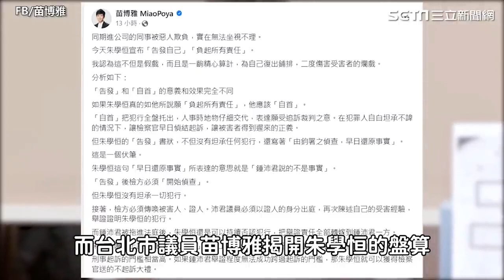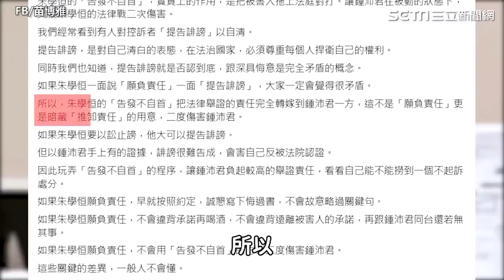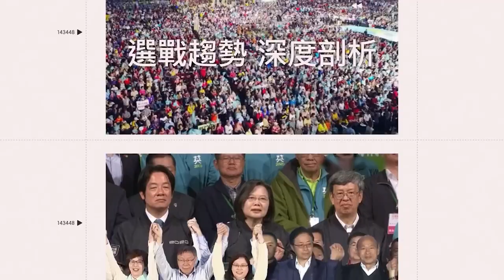朱學恒列「強制猥褻」被告！被控性騷擾鍾沛君出庭 臉色鐵青「不評論」｜三立娛樂星聞